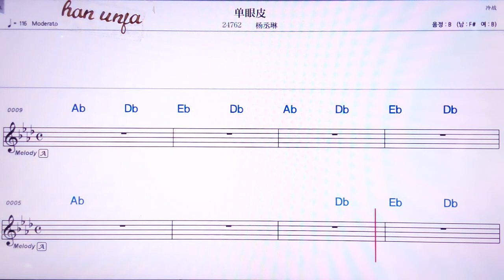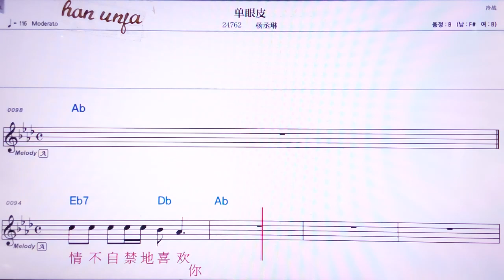💖딴이엔피/양청린 👍MR,노래방, 악보, 코드,Karaoke With Sheet Music